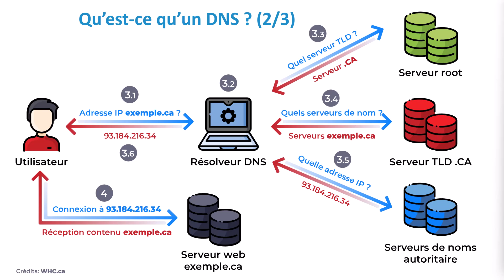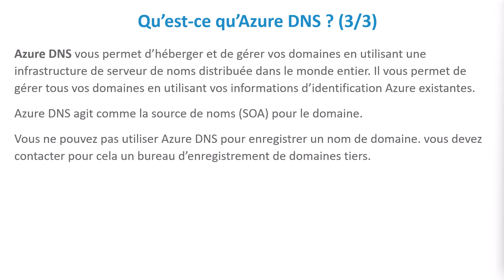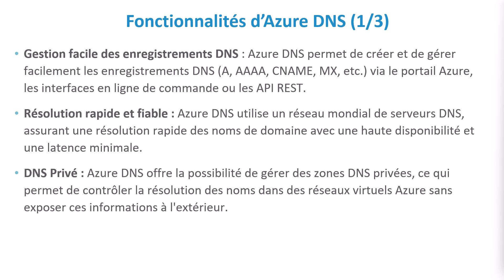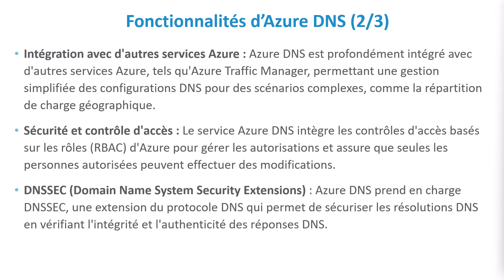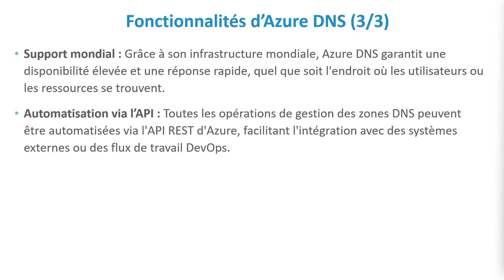05 - Introduction à Azure DNS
Cette vidéo permet d'introduire la notion de DNS, de résolution de nom et présente le service Azure DNS.